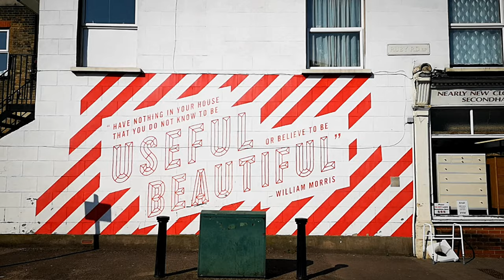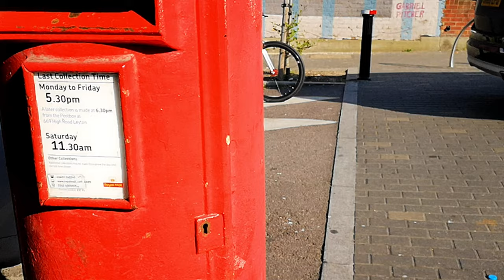10 Amazing Wall Murals in East London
10 amazing wall paintings in East London with my very own titles on them.